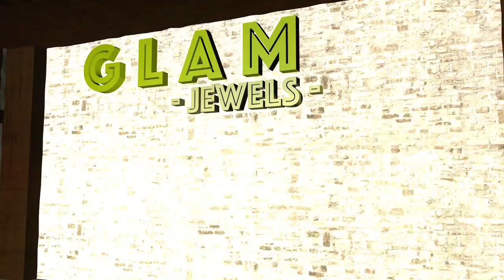Light pollution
One third of stargazers around the world can't see the Milky Way at night because of "light pollution" from buildings, street lamps and other forms of artificial illumination on Earth. The night time glow of artificial lights used to be a nuisance mainly affecting astronomers, but in recent years the effects are being felt by casual observers of the night sky as well.VIDEOGRAPHIC